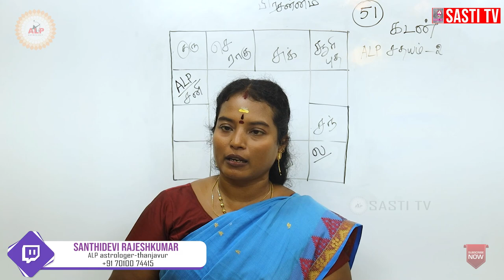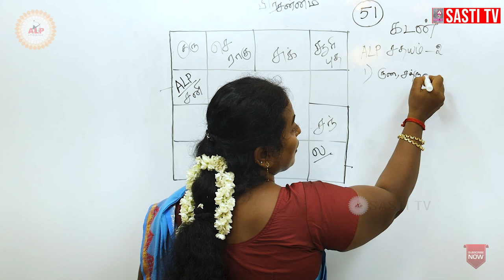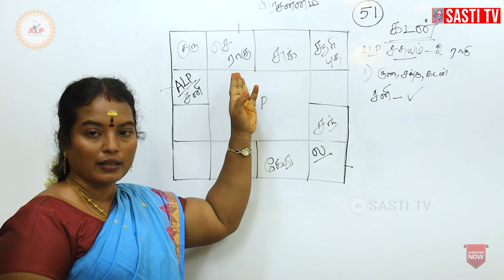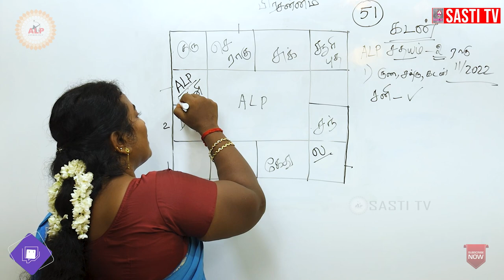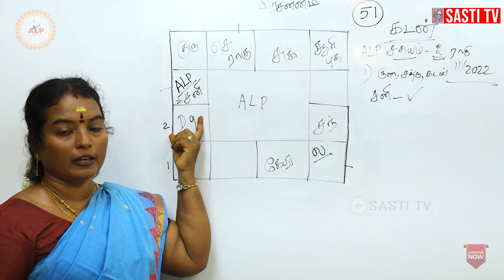உங்கள் கடன் தீர வேண்டுமா..? alpastrology astrology alphoroscope alpair astrologer #9786644994